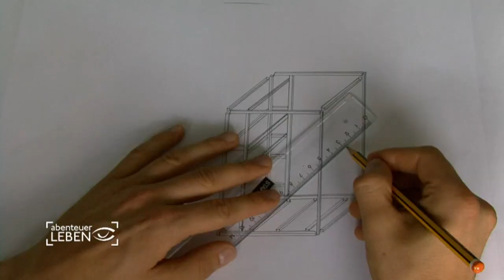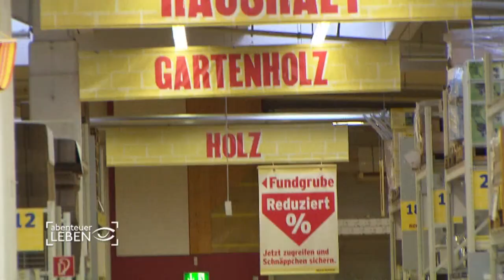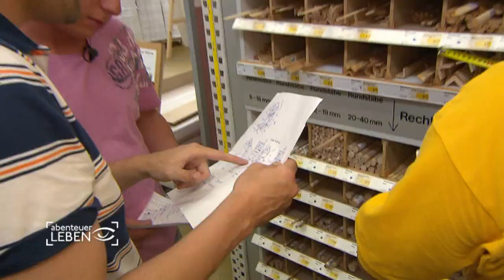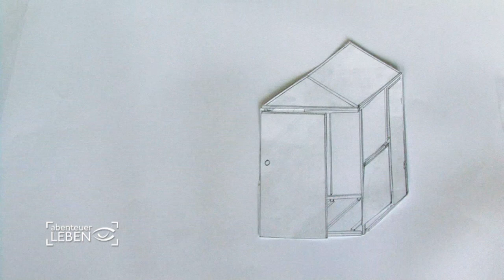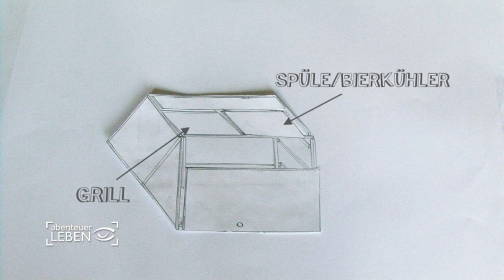Einfach und günstig selber bauen: Das multifunktionale 1m² Gartenhaus | Abenteuer Leben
Outdoor-Küche, Pokertisch, DJ-Set und ein Gartenhaus? Wie passt das alles zusammen? Zwei Handwerker-Laien wollen das perfekte Gartenhaus bauen - mit allem, was man im Garten braucht  auf nur einem Quadratmeter. Gut, günstig und vor allem genial einfach.